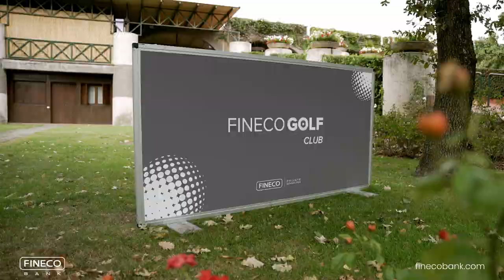Finecobank - Franciacorta Country Club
Invitational
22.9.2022